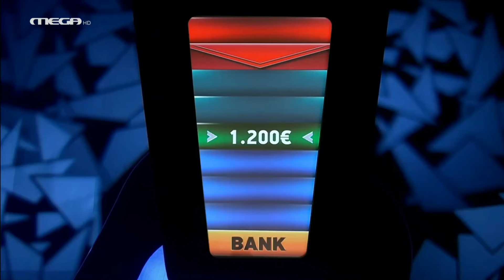Το φιστίκι της Αμμουδιάς «πήγε»...στο «The Chase»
✏️  Διαβάστε το σχετικό ρεπορτάζ 📽 του Infonews24

📌 Ρεπορτάζ 🖥:  Σερραϊκό «άρωμα» είχε το χθεσινό τηλεοπτικό παιχνίδι «The Chase», το οποίο προβάλλεται καθημερινά στο Mega. Για ένα ακόμη απόγευμα η Μαρία Μπεκατώρου έδωσε το σήμα εκκίνησης για τις καταδιώξεις γνώσεων.  Μία ερώτηση από τις πολλές ερωτήσεις, αφορούσε το Νομό Σερρών και πιο συγκεκριμένα της Αμμουδιά.